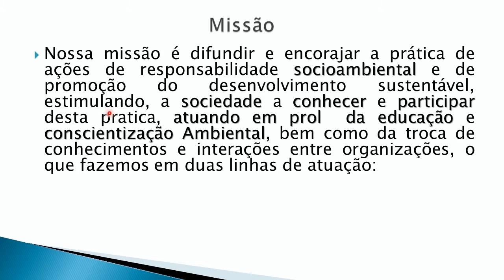Imperiarte - Cena de Animação 3D (parte da palestra da USE)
Cena de animação 3D com animação e modelagem do personagem em 3D pela Imperiarte, baseado em personagem já existente. Cena para um vídeo de palestra.